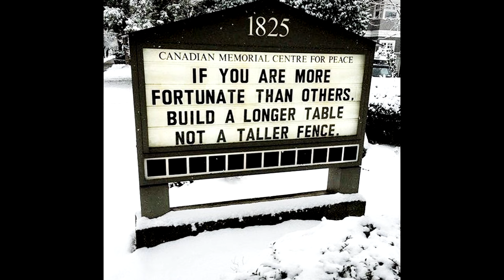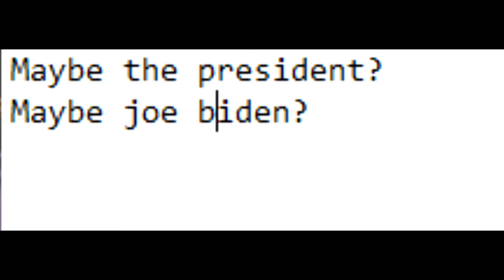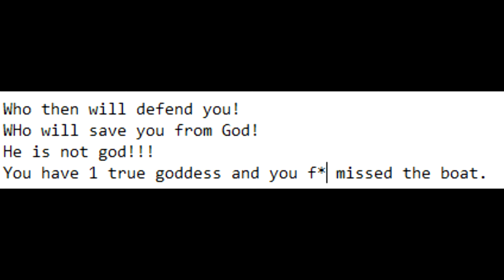The truth about God and Satan.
Please do not hurt anyone. Killing people only gives allah power. Or whatever you want to call him.

Just remember, that people do not turn red when they are angry, they turn blue. you turn red when you cry.
Satan didn't turn red when he had to leave heaven. He turned red because he was crying and you can't possibly be in a place of eternal happiness when you're crying can you?
no. you'd fall. forever.

Music credit to: lunajax
Images: My own, or google images.